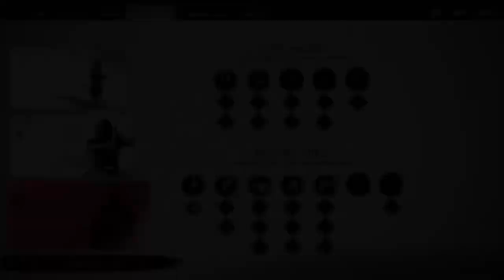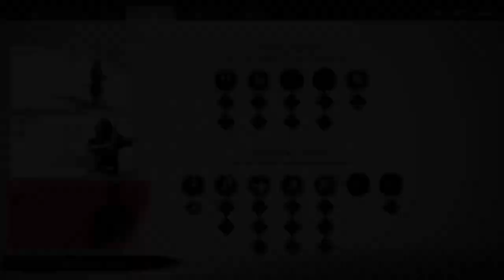bajannoob's Live PS4 Broadcast